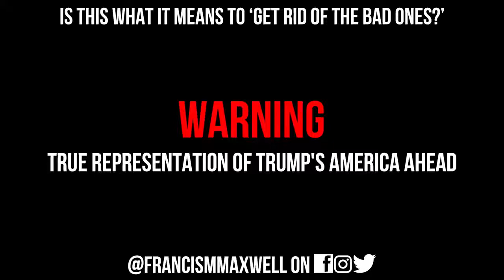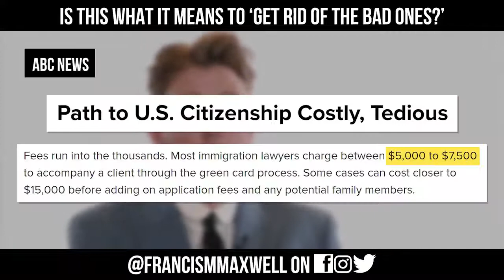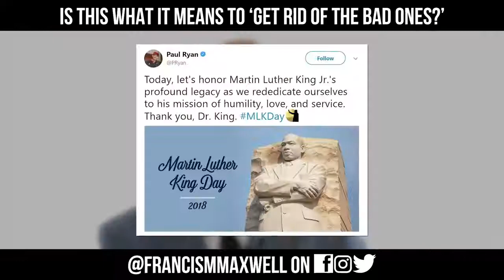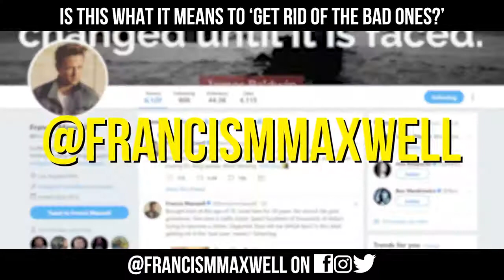Man Ripped From His Family And Deported After 30 Years In U.S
VIRAL Video Shows Heartbreaking Moment A Father, Who Has Lived In U.S For 30 Years, Was DEPORTED. Ripped From His Family. No Record. Is This What 'Getting Rid Of The BAD ONES' Looks Like?

Hosted by Francis Maxwell.